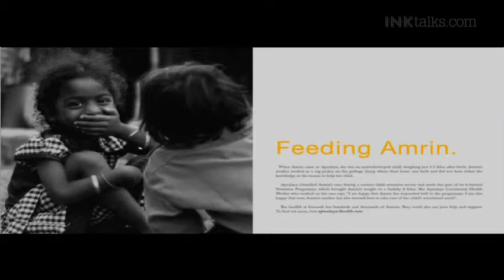Vidya Shah and Vijaya Balaji at INK Salon with EdelGive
Lakshmi Pratury in conversation with Vidya Shah, CEO, EdelGive Foundation, and Vijaya Balaji, Board Director, ToolBox.